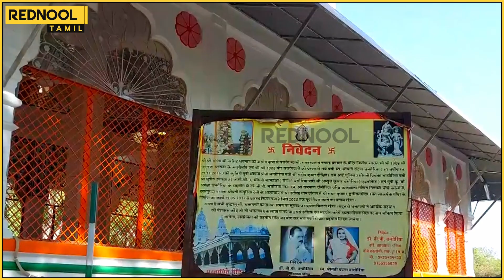இறந்த மனைவிக்காக கணவன் கட்டிய கோயில்! காலம் தாண்டியும் சாட்சியாகிப் போன காதல்!!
இறந்த மனைவியின் நினைவாக கணவன் கட்டிய கிருஷ்ணர் கோயில்! காலம் தாண்டியும் சாட்சியாகிப் போன காதல்!!